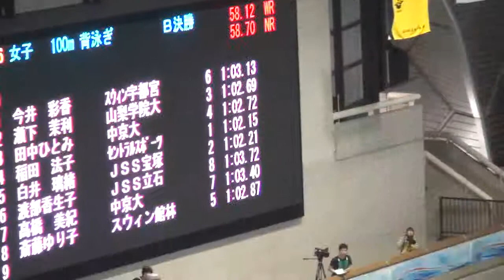瀬下茉利 女子100ｍ背泳ぎ B決勝 JAPANOPEN2014